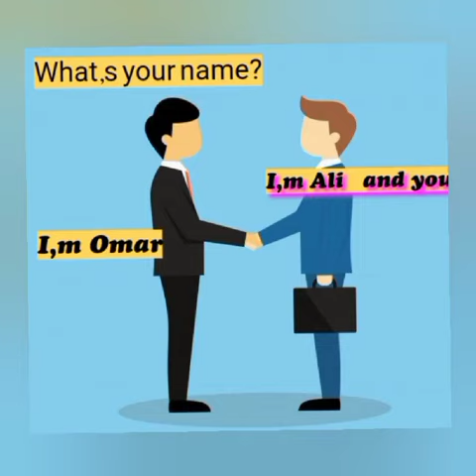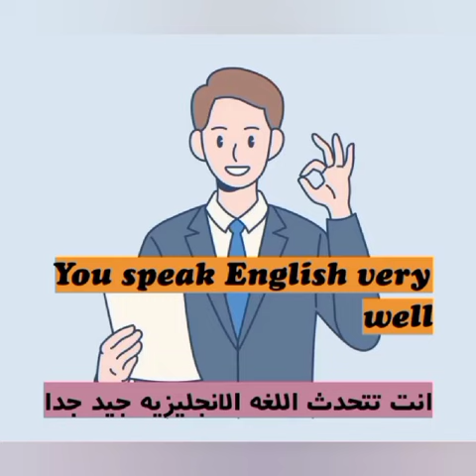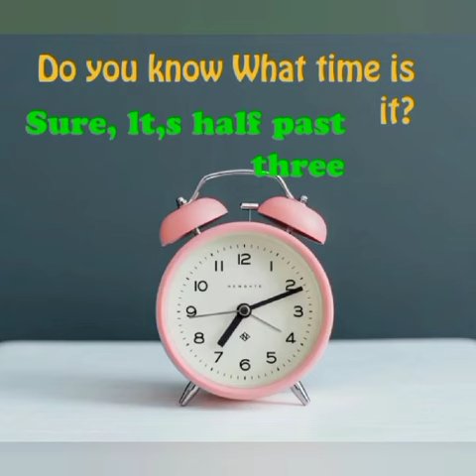١٧ أكتوبر ٢٠٢٣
كيف تتحدث اللغه الانجليزيه
مقابله لاول مره بين شخصين باللغه الانجليزيه